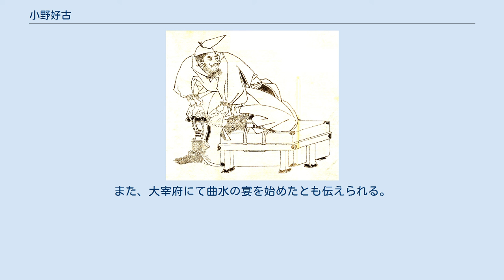小野好古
小野 好古（おの の よしふる）は、平安時代前期から中期にかけての公卿・歌人。
参議・小野篁の孫で、大宰大弐・小野葛絃の次男。
弟に三蹟の一人小野道風がいる。
異名は「野大弐」。
 讃岐権掾・春宮権少進を経て、延喜22年（922年）従五位下・右京亮に叙任される。
のち、醍醐朝後期に大蔵少輔・中宮大進を務める。
 朱雀朝に入ると、延長8年（930年）右衛門権佐、承平8年（938年）右近衛少将と武官を歴任し、承平2年（932年）従五位上、天慶2年（939年）正五位下、天慶4年（941年）従四位下と昇進する。
この間、天慶2年（939年）に発生した藤原純友の乱を鎮圧するために、天慶3年（940年）追捕山陽南海両道凶賊使長官として九州へ下向。
追捕使判官・藤原慶幸、主典・大蔵春実らと共に、大宰府を襲撃した藤原純友軍を博多津にて撃退している。
天慶5年（942年）文官の左中弁に遷るが、天慶8年（945年）大宰大弐として地方官に転じた。
 村上朝初頭の天暦元年（947年）参議に任ぜられ公卿に列すが、引き続き大宰大弐を兼帯し天暦3年（949年）末までこれを務めた。
その後は議政官として伊予権守・讃岐権守・備中権守などの地方官を兼帯し、天徳2年（958年）正四位下に昇叙されている。
天徳4年（960年）77歳にして大宰大弐に再任され、応和2年（962年）従三位に至る。
 冷泉朝初頭の康保4年（967年）7月7日に致仕する。
翌康保5年（968年）2月14日薨去。
享年85。
最終官位は致仕参議従三位大宰大弐。
 勅撰歌人として、『後撰和歌集』（4首）『拾遺和歌集』（2首）に和歌作品が入首。
また、大宰府にて曲水の宴を始めたとも伝えられる。